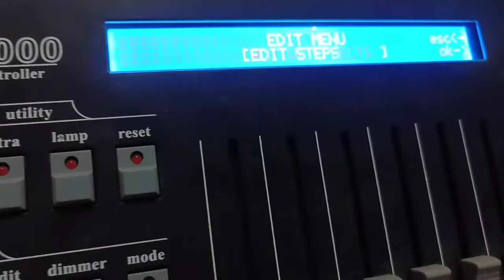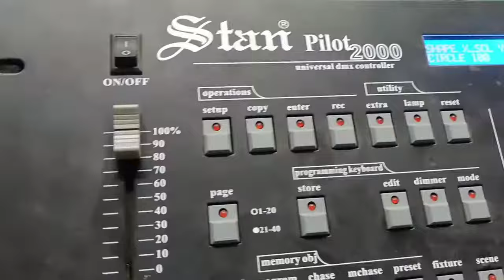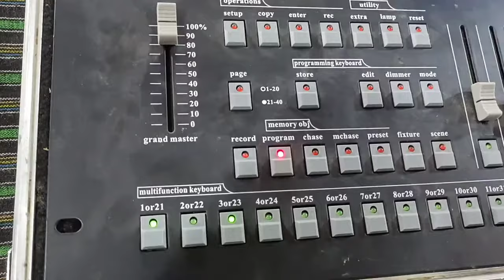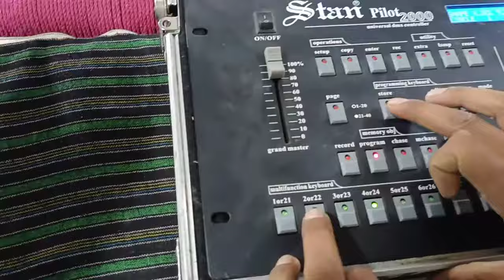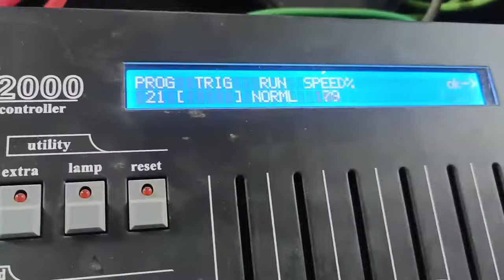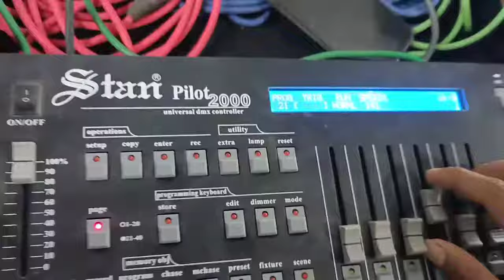Sharpy 12r aur 10R main program kese banate hai!! pilot 2000 ko Sharpy light ke sath kesa joda jata!